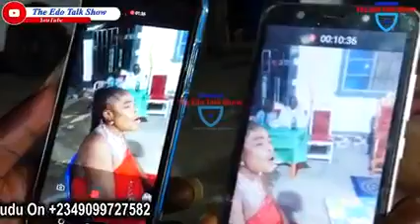evbinedede way back tradition measure you watch this video episode 24